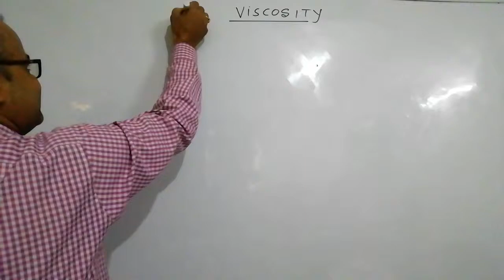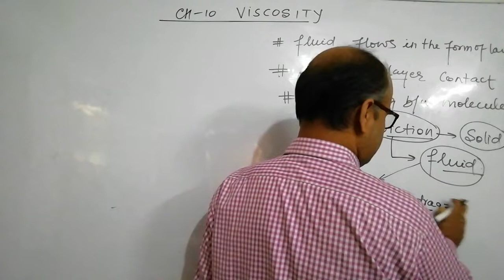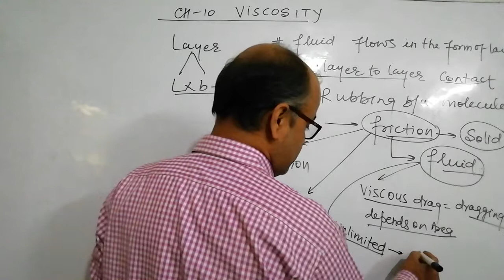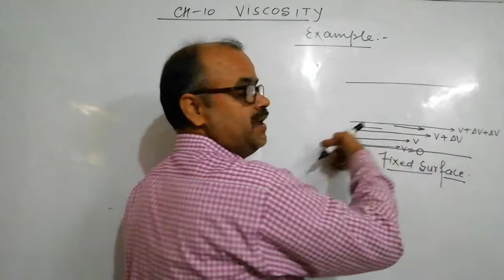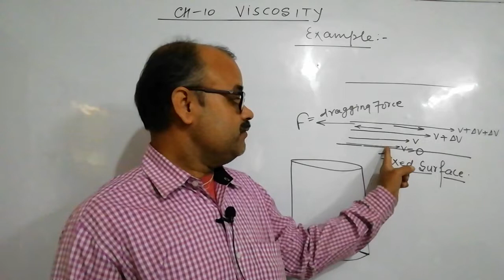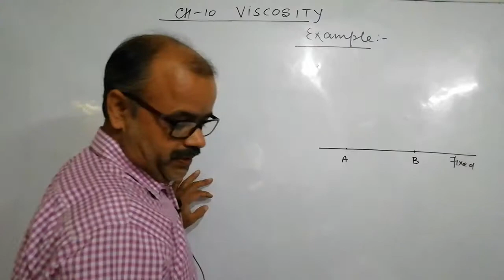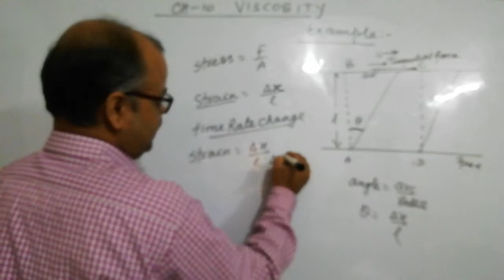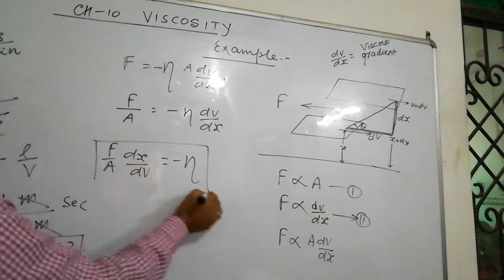Class 11 ch- 10 viscosity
today i am going to explain these topics:-
introduction of viscosity
derivation of viscosity
conceptual questions on  viscosity